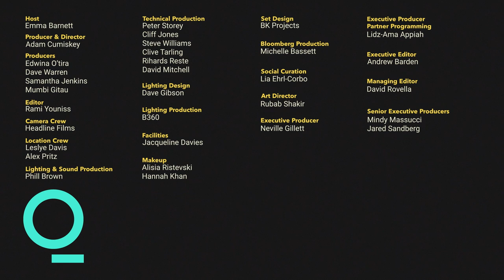Why Nyle DiMarco Doesn't Think Deafness Needs Fixing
Emma Barnett meets actor and filmmaker Nyle DiMarco to discuss his new memoir "Deaf Utopia," growing up in a multi-generational deaf family, competing on America’s "Next Top Model" and his response to Will Smith’s slap at the Oscars. Interview recorded on April 20, 2022.